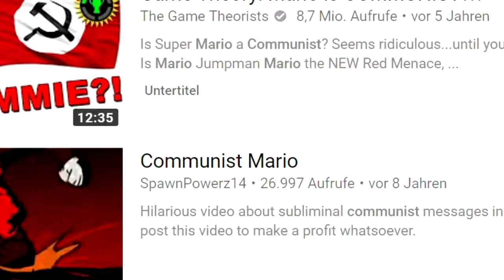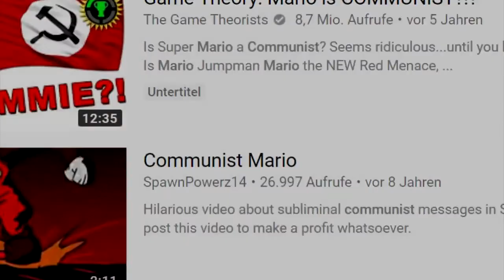IST MARIO TOT? | Theorie by ReptainTV!! 😂😱👻